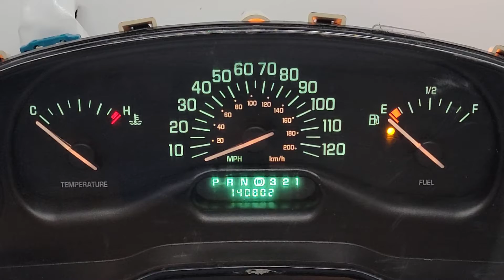1997-2004 BUICK CENTURY USED INSTRUMENT CLUSTER FOR SALE 16251854